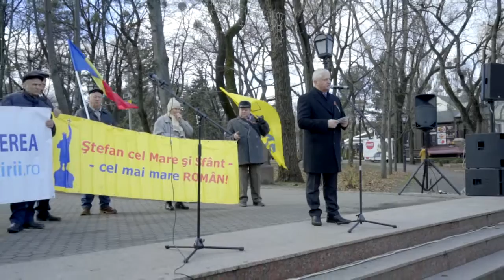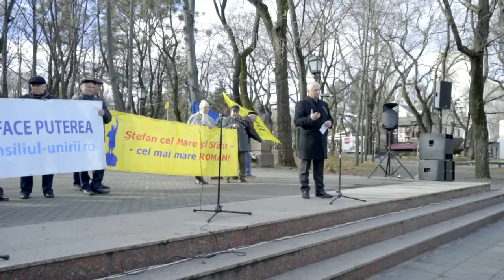Valeriu Cosarciuc. Ziua României 2015